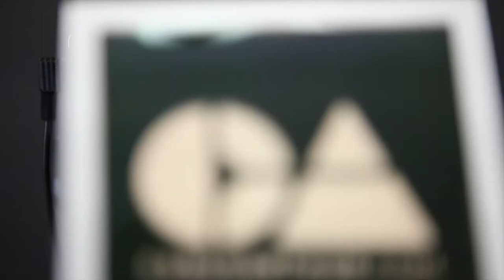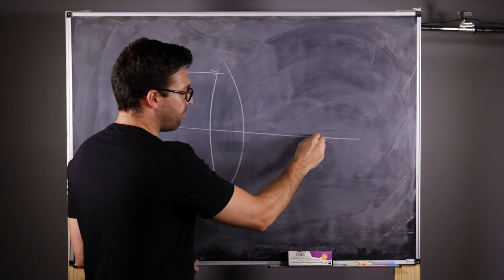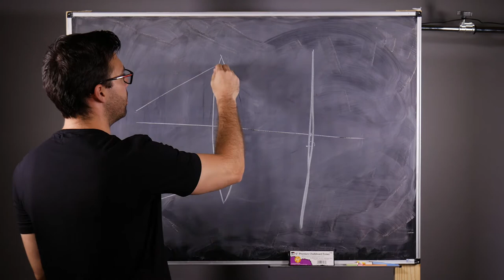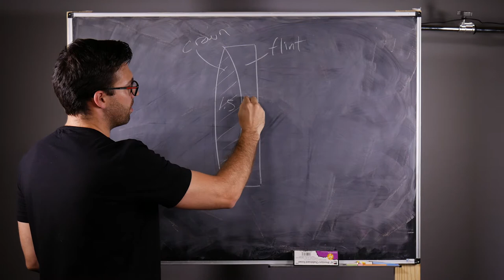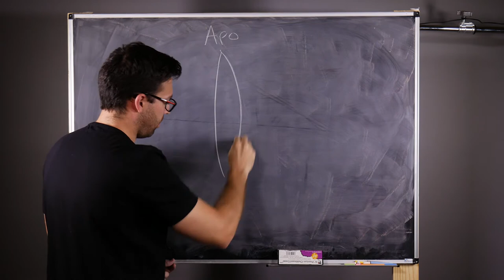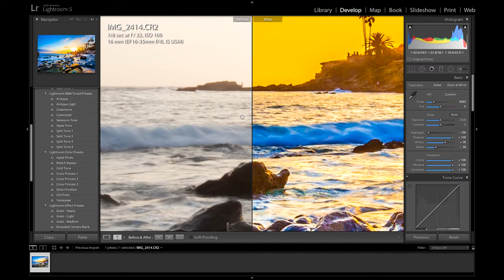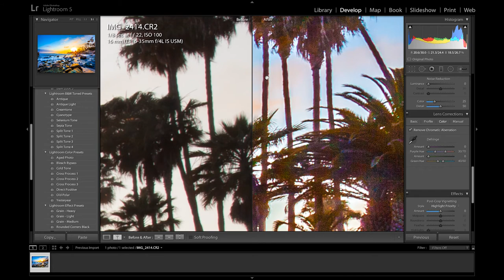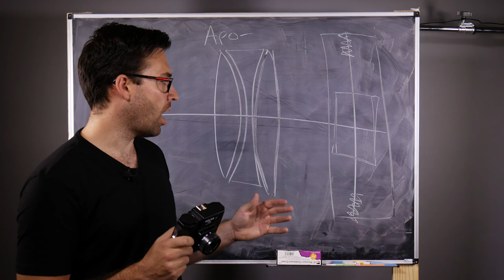The Lens - Chromatic Aberration - Episode 3.1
Let's take a look at Chromatic Aberration, what causes it, and how to correct for it.

Panasonic Lumix G7
Zoom H6
Saramonic Lav Mic
Ikan LED Lighting